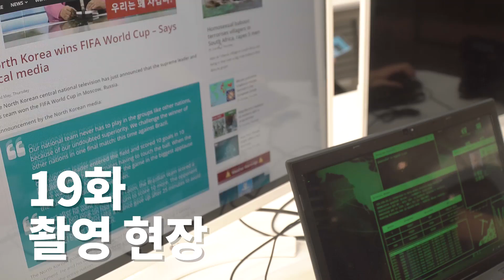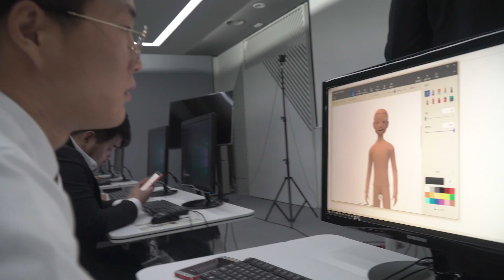대체 무슨 생각으로 만든 영화야? 🎬 《남과북》 비하인드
Q. 이거 만든 놈 누구야?
A. 변태요.

6개월의 긴 대장정을 무사히 마쳤습니다! (짝짝짝)
그티먄.. 긑티먄.. 남과북 요거가 끝이 아니야.
시리즈 통합본, CG메이킹, 이스터에그 등 남과북 제작 비하인드가 더 많이 있으니 시리즈 종방이 아쉬운 분들 항시대기!

파워무비는 초단편 영화 제작팀입니다. '구독'으로 올라오는 신작들을 가장 빠르게 만나보세요!

■메이킹필름  권한솔